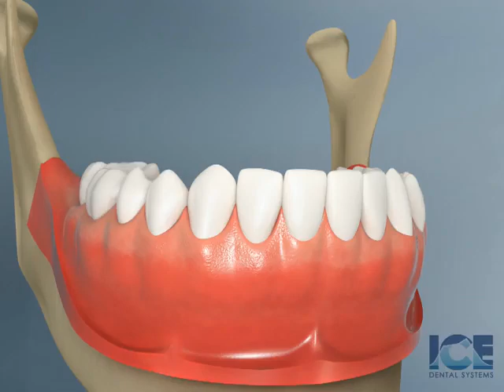Brossage correct des dents inférieures